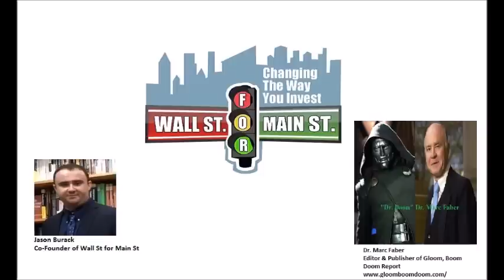Dr. Marc Faber: Bear Market In Stocks Is Far From Over? Gvmnts Causing Global Energy & Food Crisis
Jason Burack of Wall St for Main St interviewed returning guest, Editor and Publisher of ‘’The Gloom, Boom & Doom’’ Report and one of the best distressed asset contrarian value investors for decades now, Dr. Marc Faber.

During this 30+ minute interview Jason asks Marc about further Fed hikes breaking more asset classes, if the bear market is over, a long term bull market in commodities and how to play a severe food and energy crisis for years to come.

Marc also talks about countries and sectors now despite enormous central bank inflation the last 2-3 years and where he still sees some value as a famous contrarian investor with a long term track record of decades of success.

Over 200 articles, audio podcasts & interviews with experts exclusive for Patrons with 60 new articles & audio podcasts out in the last 42 weeks! Plus, you are helping keep the free content free so it doesn't all end up behind a paywall. One of the best deals in the research space for only $5 per month!

Send Bitcoin to: 1N5iDrazojYX5rWxmoyp982RDXJzJrFoPC
Send Ethereum (ETH) to: 0x748dD59fA5d5dF80E8C0038DD4F60DAb810fe61a
Send Litecoin to: MW7g44j5FX9CYEkvfPvxsW5dFjHY84yup4
Send DASH to: XuEEhWptwf1XxP2nFYQxmBfBBJYehqRoBJ
Send Zcash (ZEC) to: t1MGcxyWpiH6JeyF9nnWHw9poRpvTW4PT6S
Send Bitcoin Cash (BCH) to: qr7mp7f053rwnpxalxljl3f9x5tulzv53ya88d7wch